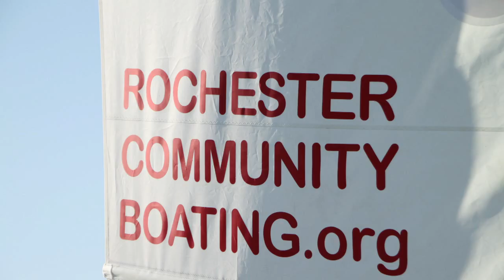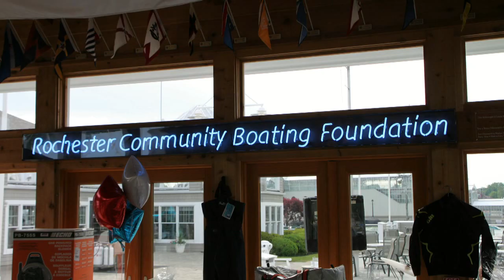Rochester Community Boating Foundation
Markset Production